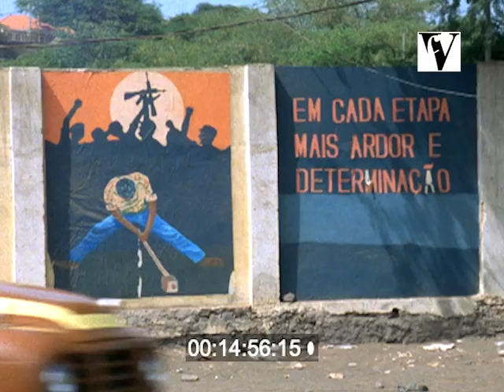1986, Songs of the Badius, Santiago Island, Cape Verde, batuku, funana, Antoni Denti d’oro, Cabral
Electricity didn’t arrive on Santiago Island, Cape Verde, until 1971. This film is a look at the “pre-electric” forms of Badius music and dance that survive on the island.

The Badius are descendants of runaway African slaves and Portuguese colonists, and their music reflects this mix of heritages.

One of the genres featured is batuku, a women’s dance, which comments on local events and people. We see Bibinha Cabral, age 86, give an incredibly energetic, extemporaneous performance. She also explains her approach to batuku and the way it is taught.

Another genre, funana, is a sensuous dance style that was frowned upon by the Church for its sensuous movements, and by the government for its subversive lyrics.  We see several well-known musicians playing at various events.

But the highlight of the film is male batuku singer Antoni Denti d’oro, who has performed for over 50 years in a lively, comic style. His talents are in demand for many occasions, and though he worries that he’s too busy, he says he’ll perform batuku until “I’m picked up at the house and dropped off at the cemetery, dead.”

The film showcases the fiercely independent spirit of the Badius as it comes through, loud and clear, in their music and dance.

Producer, Director & Narrator: Gei Zantzinger
Cinematography: Thomas Ott
Editor: Ben Levin
Sound: Gei Zantzinger